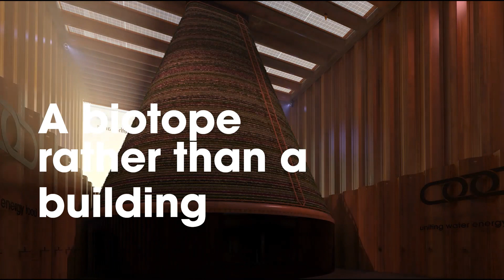Dutch Dubai Expo 2020 Pavilion - Uniting Water, Energy & Food | December 9, 2018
The design of the Dutch Dubai Expo 2020 Pavilion and its theme, ‘uniting water, energy and food’, were revealed on December 9, 2018 at Le Méridien Dubai Hotel & Conference Centre.

Dutch and Expo 2020 officials, architects, partners and members of the Dutch Community, Press and Media attended the event.

Video courtesy of Dutch Dubai